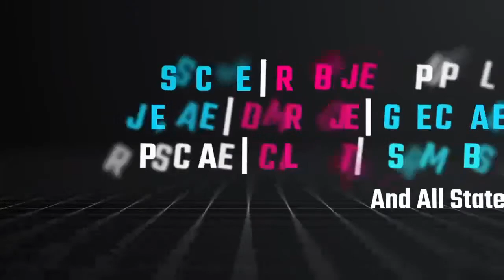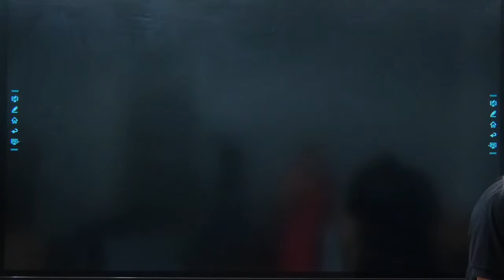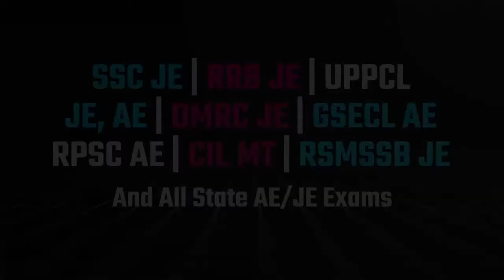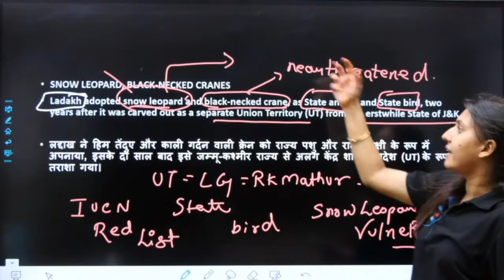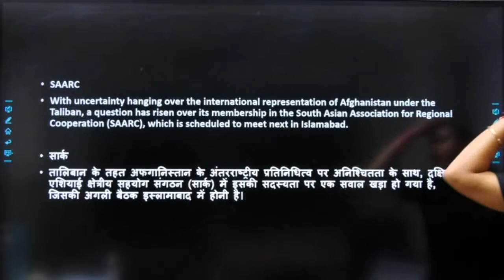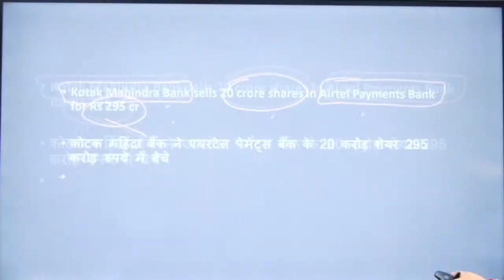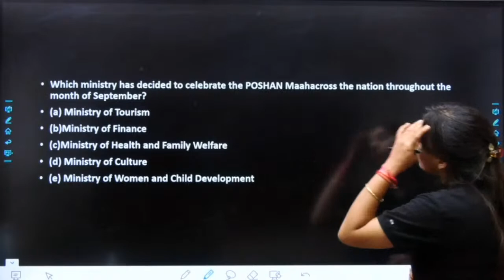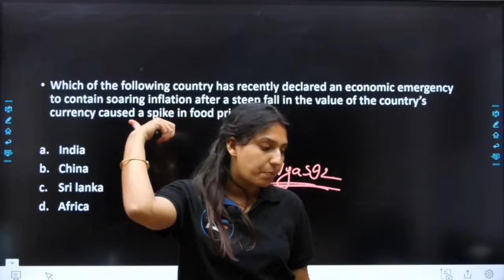Daily News Bulletin and newspaper Analysis | By Komal Mam | Advait Education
In this video, you are going to learn Daily News Bulletin and newspaper Analysis which is Important for all competitive exams in detail With Komal Ma'am.
This topic is also important for SSC, UPSC, State PSC, RRB, RRB NTPC, Railway, and other government Exams.
1. By providing Motivational thoughts with our AdvaitEducationThoughts series,
2. Covering important events with the AdvaitEducationAajkaGyan series.
3. Sharing general knowledge with AdvaitEducationStaticGK series, 4. Covering current affairs with AdvaitEducationCurrentAffairs series
5. By running quizzes with AdvaitEducationQuiz.

Q.2 What subjects do we teach in Advait Education?